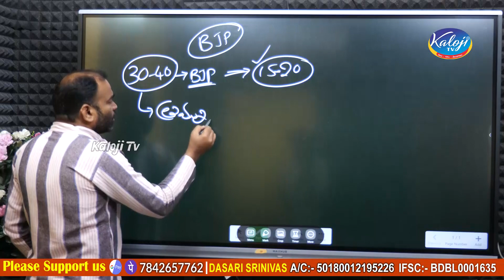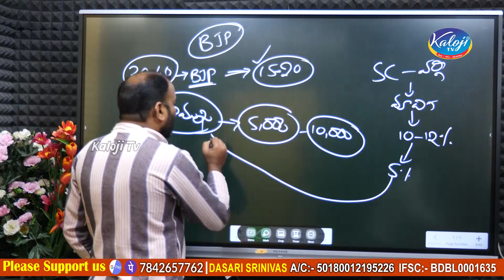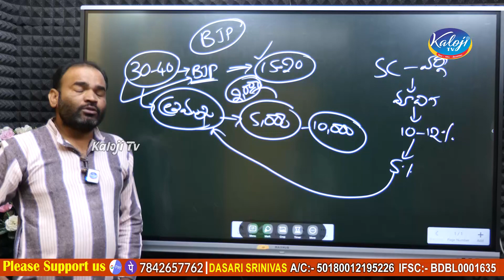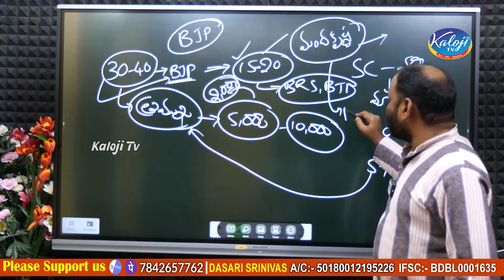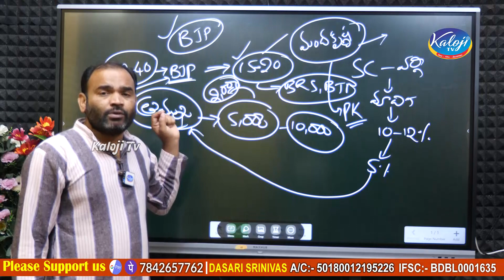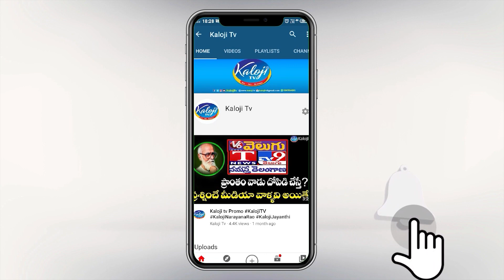రంగంలోకి మందకృష్ణ..! బీజేపీ బీసీ సీఎంకి మద్దతుగా ఆర్. కృష్ణయ్య | Krishnaiah Support BJP | Kaloji TV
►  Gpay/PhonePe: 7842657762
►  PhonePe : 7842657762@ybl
►  Gpay : kalojitv@okicici